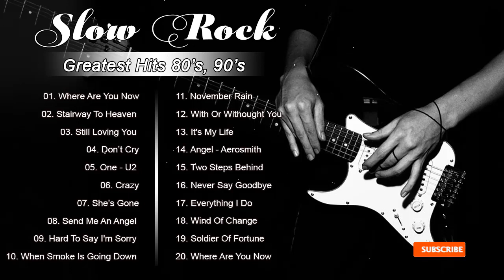Best Slow Rock Ballads 70s 80s 90s 💯 Scorpions, Led Zeppelin, Bon Jovi, U2, Aerosmith, Nirvana